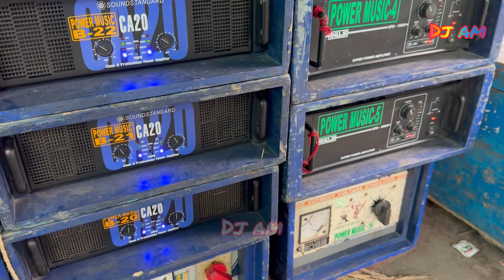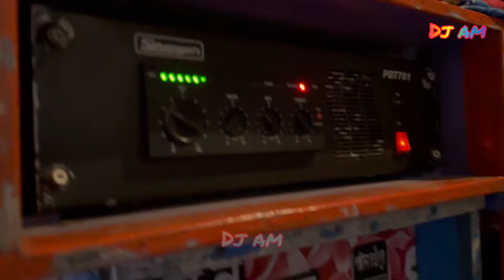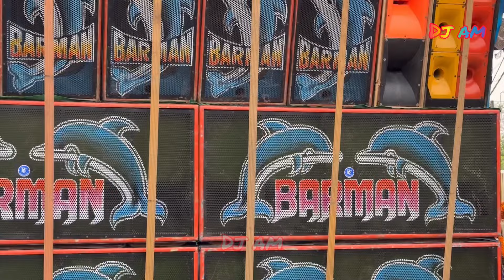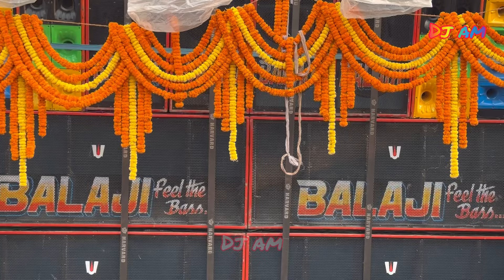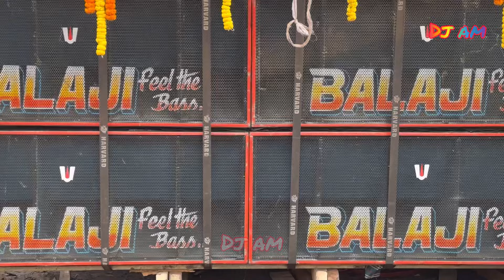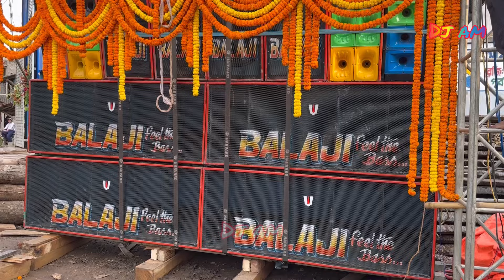Power/Barman/Balaji/NagrajMusic💥কোলাঘাট-কুমারহাটে কম্পিটিশনের জন্য সমস্ত সেটাপ রেডি॥Box Competition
Power/Barman/Balaji/Nagraj Music 💥কোলাঘাট-কুমারহাটে কম্পিটিশনের জন্য সমস্ত সেটাপ রেডি॥Box Competition ||